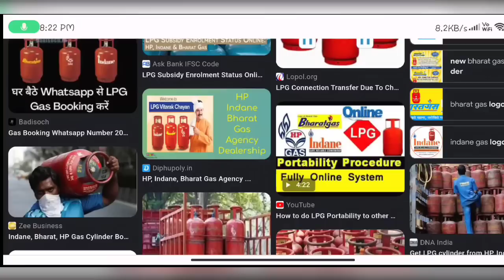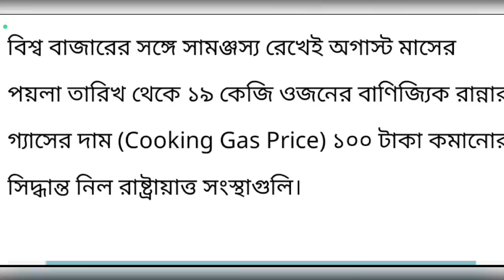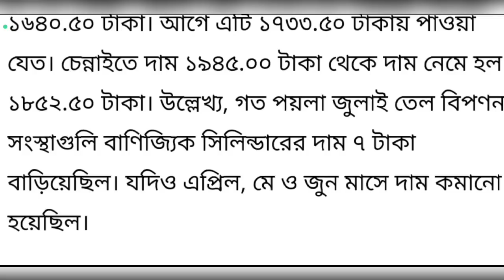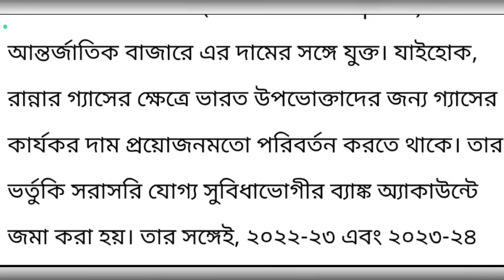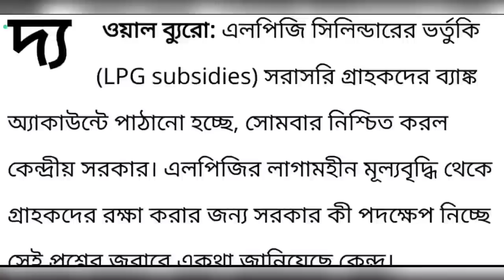দারুন সুখবর! মাসের শুরুতেই প্রচুর টাকা কমল রান্নার গ্যাসের দাম। কত টাকা হল জানুন।